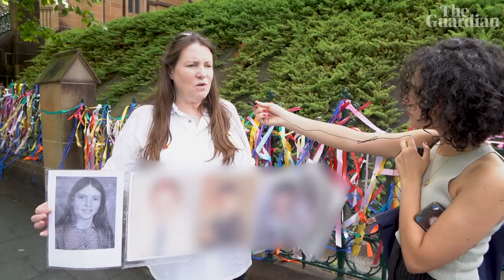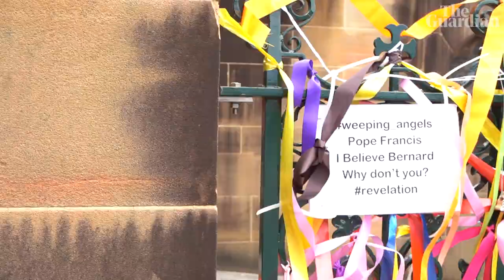'It represents difficult stories': survivors of clergy abuse ahead of George Pell's funeral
Victim-survivors of child sexual abuse by Catholic clergy gathered outside St Mary's Cathedral as the coffin of Cardinal George Pell returned to the Sydney church on Wednesday ahead of his funeral on Thursday.

Since Monday, survivors and their supporters have been tying ribbons to the fence of the cathedral in memory of those victims who could not be there in person. Clergy abuse survivor Paul Auchettl has been leading a group tying ribbons to the church gates to represent the voices of those 'who are gone, who are suffering, who have been harmed' by child sexual abuse, he said.